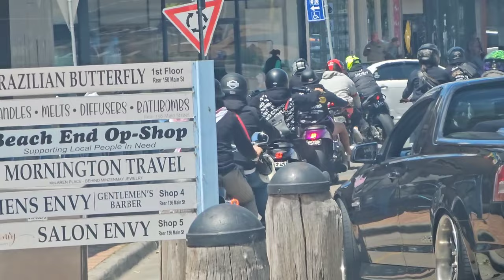Filistin ve Gazze! Filistin İsrail Savaşı! İsrail Durmalı!!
00:00 02:00 filistin israile füze yagdırması
02:01 04:00 israil
04:01 06:00 israil filistin savaşı
06:01 08:00 filistin israil savaşı
08:01 10:00 palastine
10:01 12:00 israel
12:01 14:00 israel palastine war
14:01 16:00 filistin son dakika
16:01 18:00 filistin'de son durum
18:01 20:00 filistin israil son dakika
20:01 22:00 israil filistin savaşı son dakika
22:01 24:00 israil filistin son durum
24:01 26:00 gazze
26:01 28:00 hamas
28:01 30:00 haber global
30:01 32:00 netanyahu
32:01 34:00 son dakika